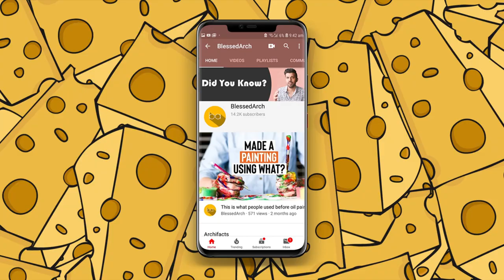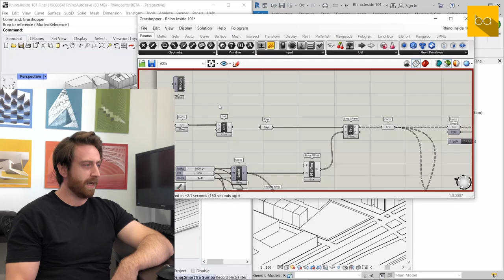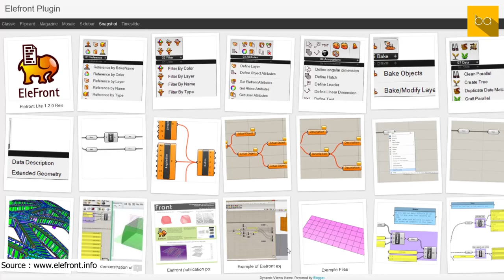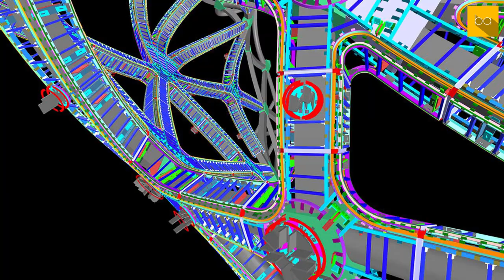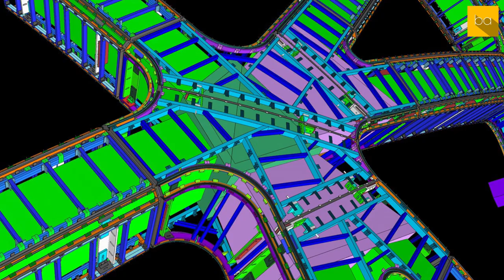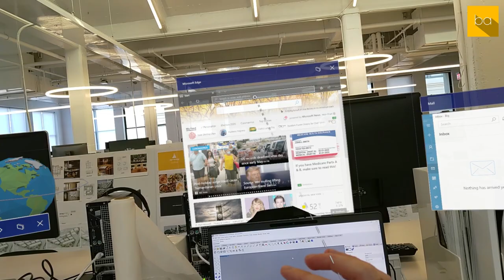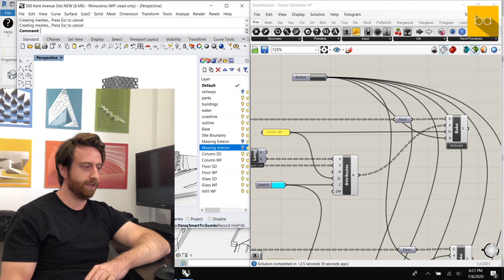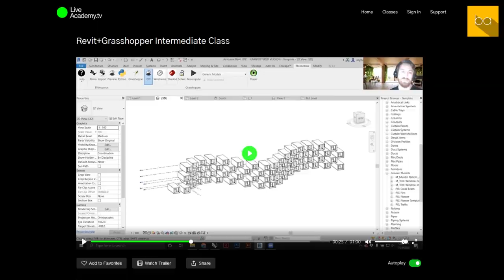Working at BIG : In conversation with Oliver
Oliver Thomas is the Senior BIM Specialist at Bjarke Ingels Group. He talks to about his journey to BIG and what the office is really like.

Username : Blessedarch

The gear I use :
Light Stands
India Link for all the gear
Recommendations for Architects & Students: